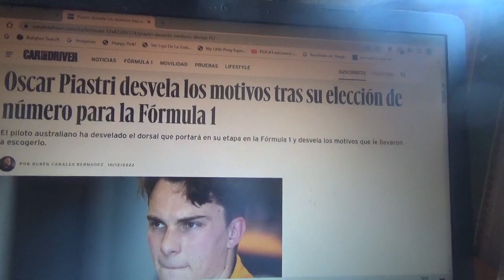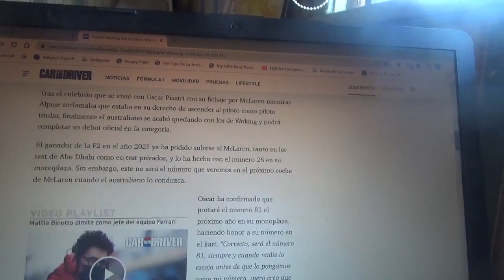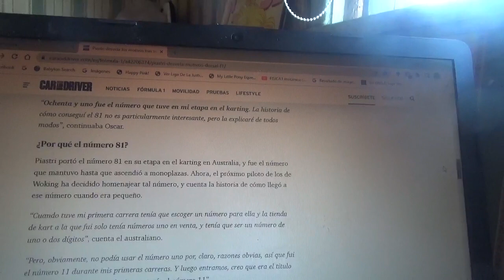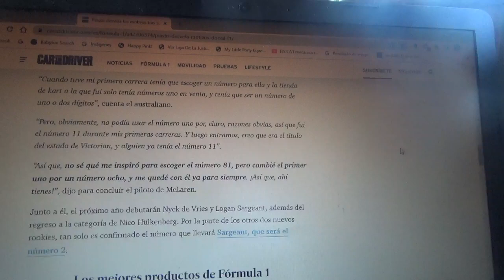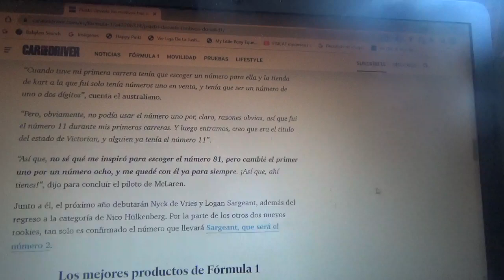Oscar Piastri revela las razones de haber elegido en dorsal #81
El joven piloto ítalo-australiano debutará como piloto oficial de Mclaren en la siguiente Temporada 2023 y para su nueva etapa en el Gran Circo reveló dichos motivos